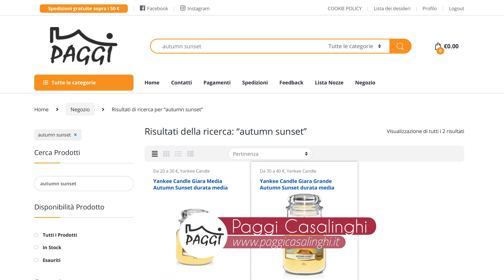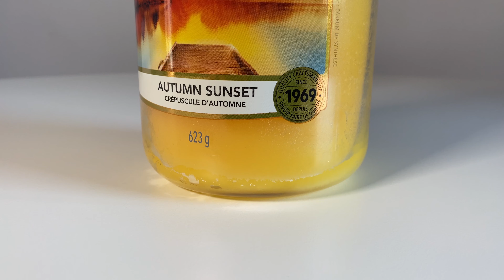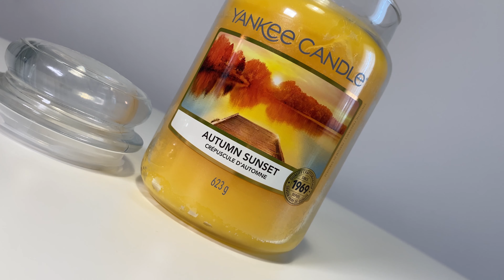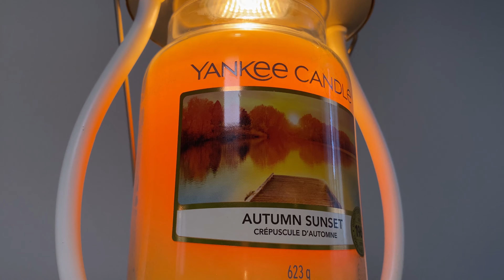Recensione candela profumata AUTUMN SUNSET - Yankee Candle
Si parte con le recensioni autunnali!
Oggi vi parlo della Autumn Sunset della Yankee Candle, fragranza che fa parte della collezione Woodland Road Trip.

Il luogo perfetto per godersi gli ultimi istanti di uno splendido tramonto autunnale, con note che richiamano il cedro, il legno di sandalo e un tocco di aromi ispirati ai solari agrumi.

Fa parte della famiglia olfattiva legnosa e le note aromatiche sono:
Note di testa:
Arancia, Limone
Note di cuore:
Legno di cedro, Lavandino, Eliotropio
Note di fondo:
Ambra, Legno di sandalo, Oud

🤩 Grazie mille a @paggicasalinghi.it , potete acquistare questa e tutte le Yankee Candle presso il suo negozio online!

Vuoi aiutarmi a migliorare questo canale?
Puoi dare un contributo a Sotto la Lampada 😍😊